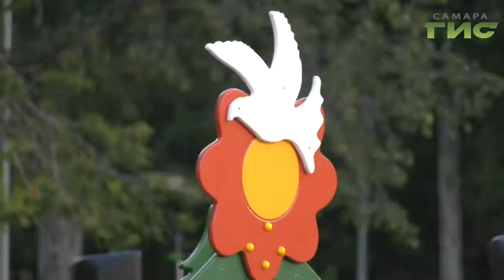На улице Ташкентская открыли обновленный двор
Благоустройство самарских дворов по программе "Формирование комфортной городской среды" входит в завершающую стадию. У подрядных организаций остается чуть больше месяца, чтобы завершить ремонт всех площадок. В Кировском районе Самары жители уже радуются обновленным дворам.